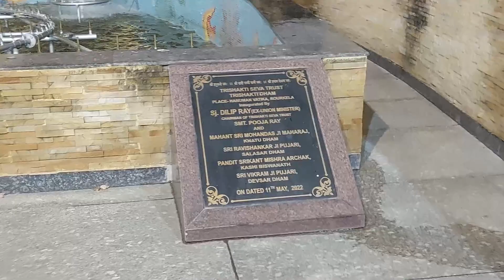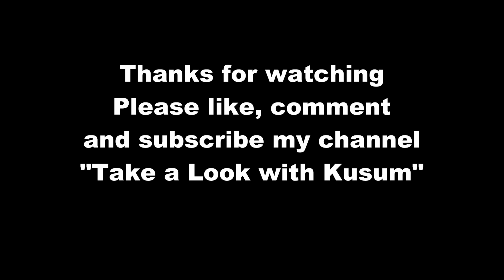Trishakti Dam Rourkela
New addition to Rourkela’s beauty- Trishakti Dham – the biggest temple of Rourkela.
New tourist place in Rourkela.